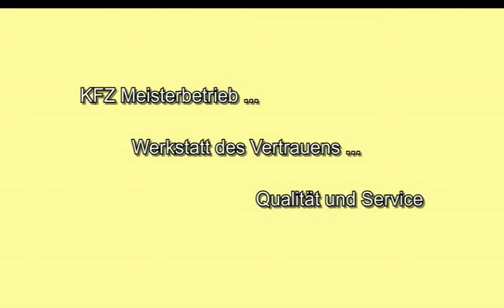Mobiler Tag 2017 in Bad Hersfeld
Eine Produktion von Stadt TV Bad Hersfeld in Zusammenarbeit mit dem Stadtmarketing Bad Hersfeld und KFZ Service Hennecke Schenklengsfeld
Mobiler Tag in Bad Hersfeld – Traumwetter und viele Besucher –
In der Innenstadt war wieder einmal viel los. Das Thermometer zeigte die richtige Wohlfühltemperatur und damit frühlingshafte Werte an. Das Wetter spielte also mit, um nicht nur die vielen Fahrzeuge anzuschauen, sondern lud auch ein zum Shoppen und Chillen.
Insgesamt gesehen gab es ein buntes Programm für Groß und Klein und das war auch zu sehen anhand der vielen Besucher die schon am Vormittag zahlreich in die Innenstadt von  Bad Hersfeld strömten.
Eine große Auswahl von verschiedenen Marken vom kleinen preiswerten Flitzer bis zur gehobenen Preisklasse den sogenannten Boliden in der Breitenstraße war wieder alles dabei.

Die Polizei Bad Hersfeld informierte die Radfahrer vor Ort über Codierungen, bzw. brachte diese auf Wunsch am eigenen Fahrrad gleich an. Die Freiwillige Feuerwehr war am Linggplatz im Einsatz und zeigte den Besuchern verschiedene Rettungsmaßnahmen.